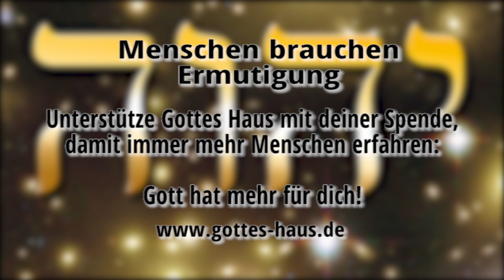Was „Jahwe Jireh" für dich bedeutet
„Jahwe" bedeutet „Ich bin" oder „Ich bin, der ich bin" und kommt über 6800-mal in der Bibel vor. Es ist der direkte Eigenname Gottes. Sein Name beinhaltet viele verschiedene Facetten. Eine davon ist „Jahwe Jireh", der Herr, der sieht, der Herr, der Versorger. Dieser Name entstammt einer interessanten Begebenheit...

Nämlich der geplanten Opferung Isaaks durch sienen Vater Abraham. Im letzten Moment versorgte Gott Abraham mit einem Widder, so dass er seinen Sohn nicht zu opfern brauchte. Nachzulesen ist diese Begebenheit in 1.Mose 22.
Mit diesem Namen „Jahwe Jireh" stellt er sich dir vor und will sich dir offenbaren. Glaubst du es, wenn Gott zu dir sagt: „Ich bin der Herr, dein Versorger."?

Mein Gott aber wird alles, wessen ihr bedürft, erfüllen nach seinem Reichtum in Herrlichkeit in Christus Jesus.
Philipper 4,19

Fürchtet den HERRN, ihr seine Heiligen! Denn keinen Mangel haben die, die ihn fürchten.
Psalm 34,10